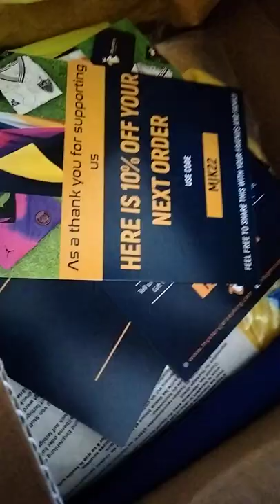mystery jersey king kit unboxing if people like il do more